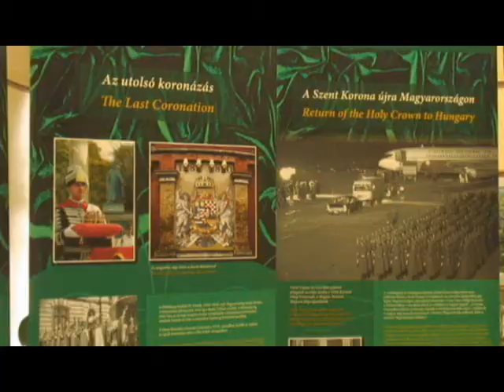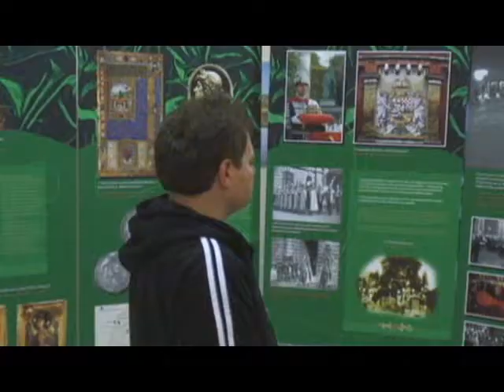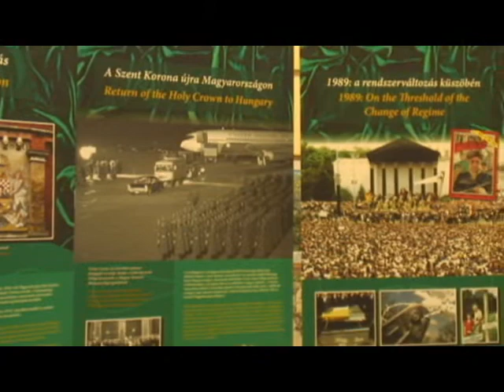The History of the Hungarian Crown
An exhibition about the History of the Hungarian Crown in the Hungarian House in Toronto. Koronatörténeti Kiállítás a Magyar Házban. Produced by Zsolt Kovessy for MagyarTV-Toronto's Hungarian Channel.